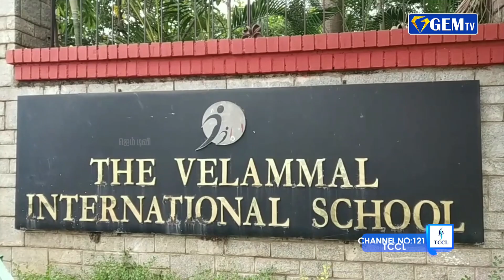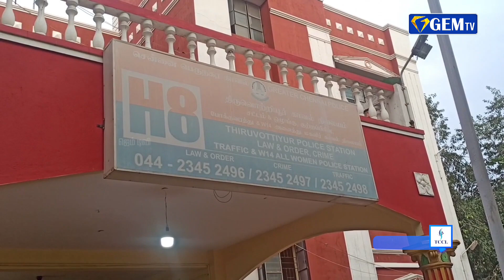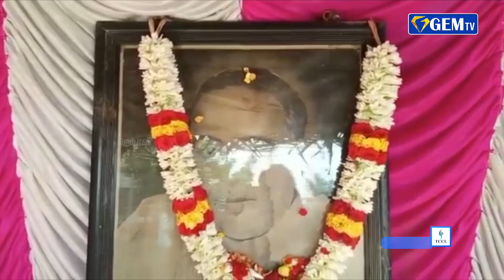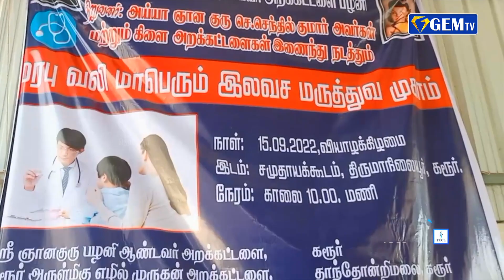உக்ரைனில் இருந்து திரும்பிய மாணவர்கள் இந்தியாவில் கல்வியை தொடர இயலாது... மத்திய அரசு தகவல்...